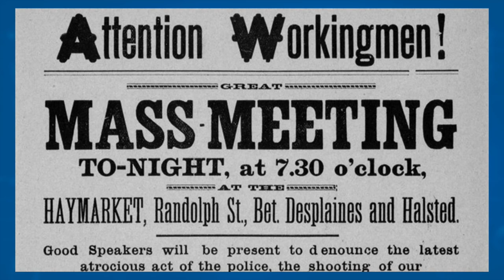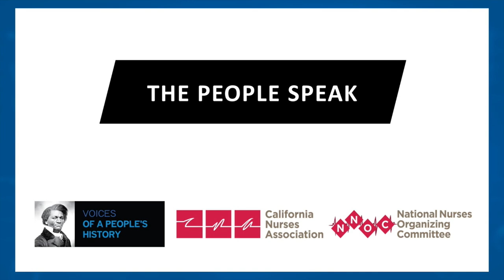LIVE: The People Speak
Tune in LIVE to ⭐ The People Speak ⭐ , as renowned artists give voice to activists throughout history who made the world a better place by insisting on justice.